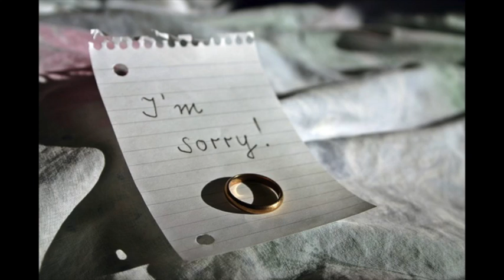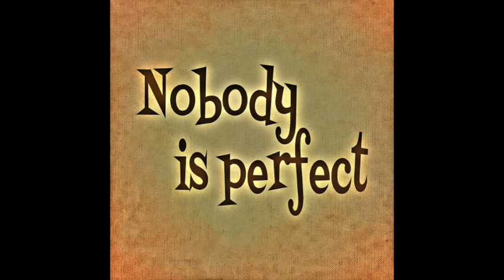"This is your Husband"- Jeremiah Levi May's side of the story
This video is about Jeremiah Levi May's story and from her husband's side, we heard from Shiloh, but let's​ hear from Jeremiah.